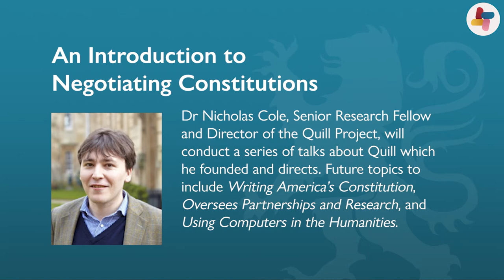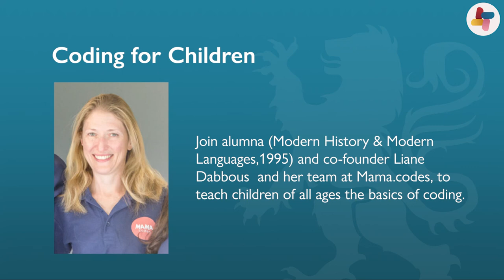Pembroke Connects Promotional Trailer